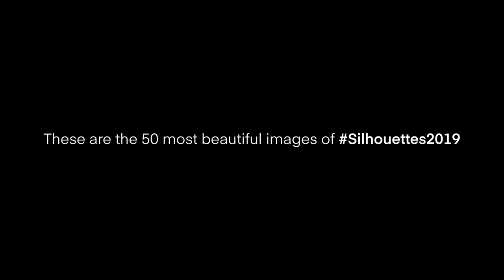The 50 best photos in the world of Silhouettes2019 - Agora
These are the World’s 50 Greatest Silhouettes2019 photos! Congratulations to everyone who made the cut 👏🏽